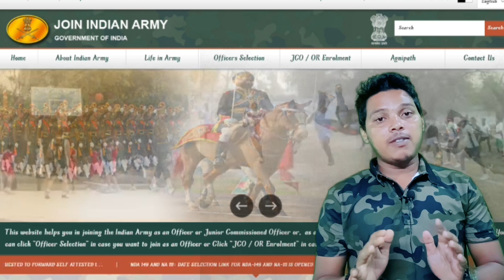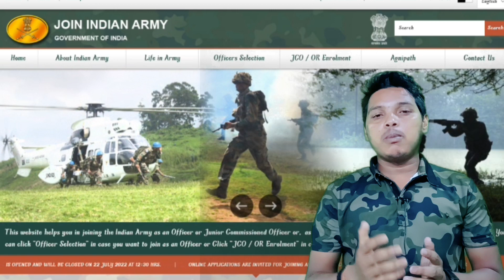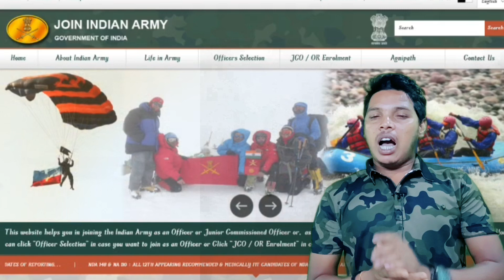महिला अग्निवीर भर्ती 2022 | Agniveer Girls Vacancy 2022 | Girls के आवेदन कब शुरू होंगे |Girls army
अग्निवीर महिला भर्ती 2022 | Agniveer Girls Vacancy 2022 | Girls के आवेदन कब शुरू होंगे |Girls army

girls army me pahle physical hoga ya written exam

 agneepath Bharti mein pahle running hogi ya paper

 tour of duty mein pahle physical hota hai ya paper

 tour of duty kya hai agneepath sena Bharti online form 2022

 agneepath girls Army online form Kaise bhare

 agneepath Army girls online form 2022

 agneepath se Army kaise join Karen

 agneepath Army me girls ki bharti kaise hoti hai

 agneepath Army girls selection process 2022

 agneepath Army me age limit

Indian Army girls 10th pass vacancy 2022

 girls Indian Army mein kaise jaye

Indian Army me girls kaise jaye ladkiyan

Army mein kaise jaye

female Army ko kaise join Kare

female Indian Army mein kaise jaye

 Army mein girls ka Kya Kam hota hai

Indian Army girls bharti 2022

Indian Army girls recruitment 2022

girls Army new bharti 2022

 agneepath Army bharti ka form Kaise bhare

● Agnipath Yojana Qualification

● Agnipath Yojana Job Profile

● Agnipath Yojana Age

●Agnipath Yojana Selection Process

● Agnipath Yojana Syllabus

● Agnipath Yojana Exam Patthar

●Agnipath Yojana Online Application Date

●Agnipath Yojana Full Information

Agnipath Yojana Kya hai

● Agnipath Yojana kya hai 2022

• Agi Yoja Notificati

Agnipath Yojana Salary 2022

● Agnipath Yojana Online Form 2022

 agniveer online apply kaise karen
 agniveer onli registration
agniveer online apply date
agniveer online date
agniveer online form
agniveer online form kaise bhare
agniveer online form 2022
agniveer online apply
agniveer registration link
agniveer registration form
 agniveer registration date 2022
agniveer registration process
agniveer registration date
agniveer registration kaise karen
agniveer registration
agniveer apply online 2022
agniveer application date
agniveer apply online 2022 date
agniveer application
agniveer apply date 2022
agniveer apply process
agniveer apply online
agniveer apply
 agnivoco online ap kaise ka
agnivSend online r Favorite ation
agniveer online date
agniveer online apply kaise kare
 agniveer online registration
 agniveer online date
 agniveer online class
agniveer online form
agniveer online apply
Agnipath Army Registration 2022